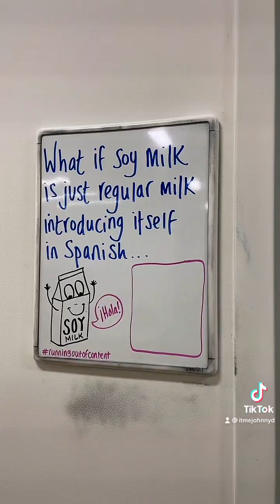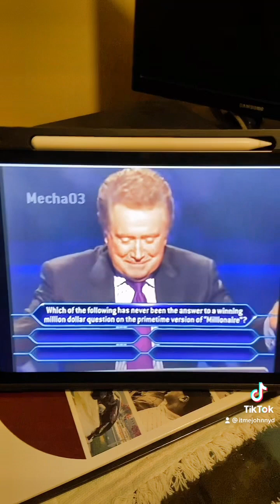A day in the life of a WAUSM medical student - Johnathan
Offering a medical education above, Western Atlantic University School of Medicine (WAUSM) provides opportunities for deserving US, Canadian, and international candidates to become outstanding, patient-centered MDs of the future.